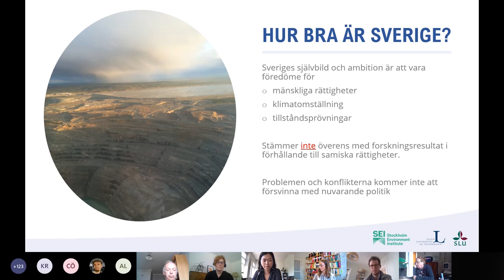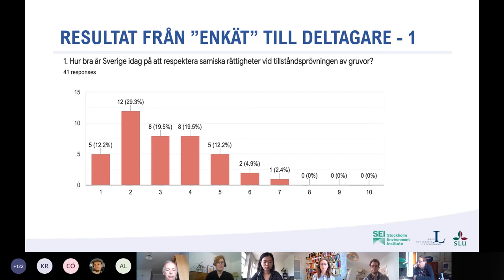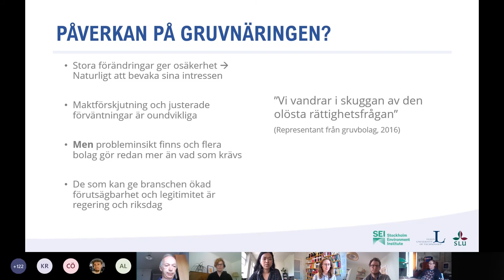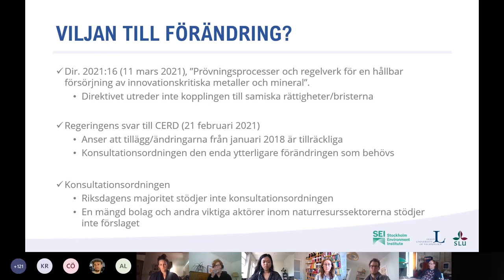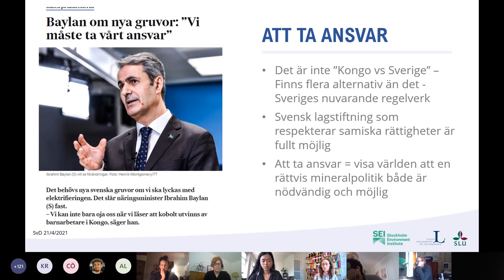Del 5: Framåtblickande reflektioner - Hur kan Sverige bli bättre?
Gruvnäring och samiska rättigheter – Senaste forskningen om svenskt regelverk och myndighetspraxis.

Ett samarbete mellan Luleå tekniska universitet, Sveriges lantbruksuniversitet, Stockholms universitet och Stockholm Environment Institute.

Vi erkänner att den svenska staten är grundat på markerna av två folk, det samiska och det svenska folket. Vi vill utrycka vårt respekt till det samiska folket som urfolk inom hela Sápmi
och vi erkänner era rättigheter som urfolk till era traditionella marker, kultur, språk och levnadssätt.